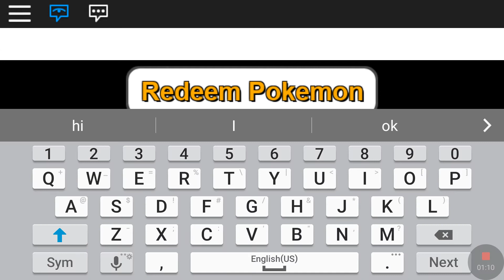Project pokemon code!!!!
Hey watch all the codes#!!!